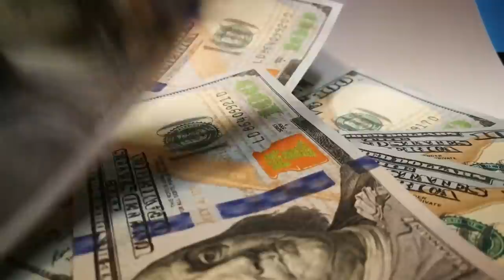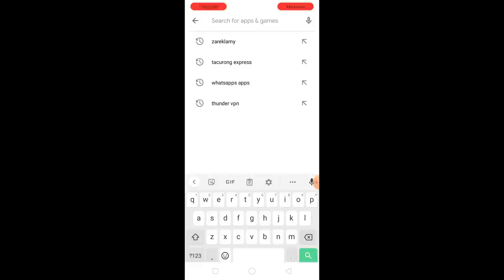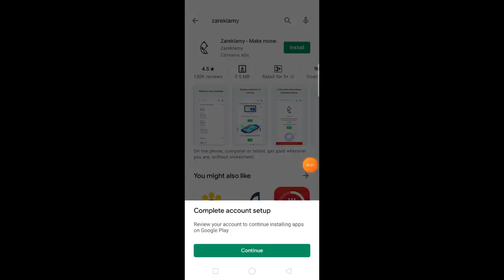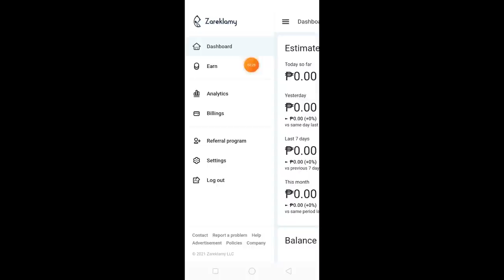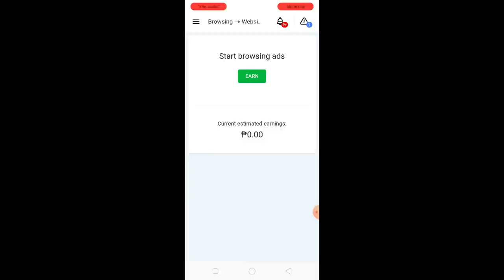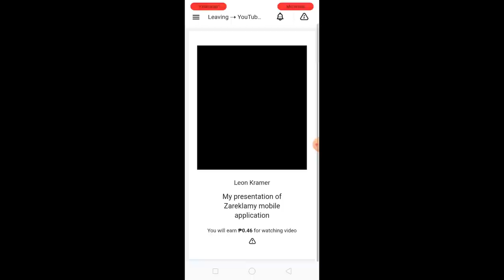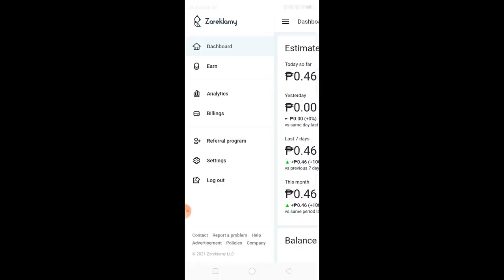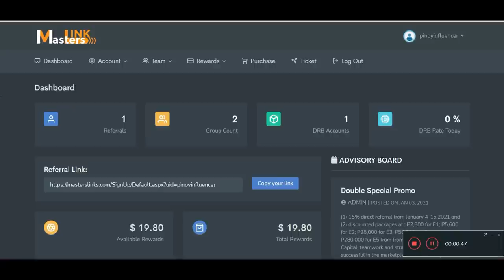Kumita Ng P1,200 Sa Panonood Ng YouTube Videos Paano Kumita Online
SA VIDEO NA ITO MALALAMAN MO PAANO KUMITA SA PANONOOD NG YOUTUBE VIDEOS.